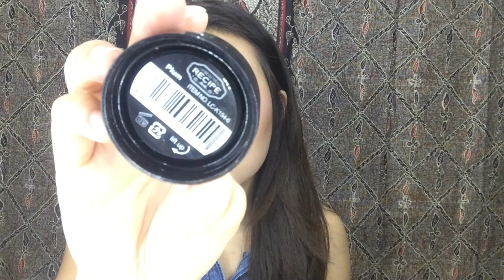FACE RECIPE REVIEW || HIT OR MISS?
hai gaes!
di video kali ini aku buat review tentang produk face recipe.. so sorry kalo review aku mungkin kurang jelas (maklum baru pertama kali review produk nih wkwkkw), kalo ada yang kurang jelas kalian bisa comment aja di bawah yaa.. thankyou for watching and i'll see yaa on my next video!